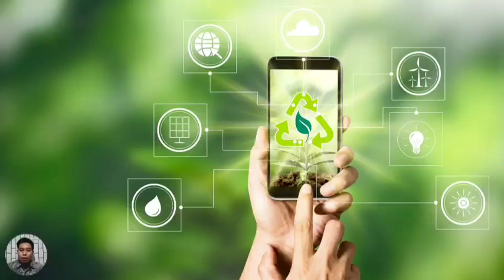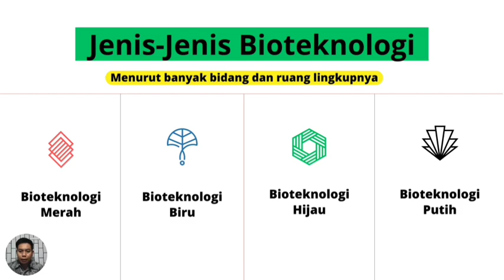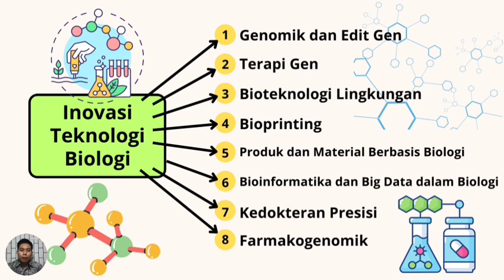Inovasi Teknologi Biologi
Video ini berisikan tentang materi pembelajaran biologi tentang inovasi teknologi biologi. Materi inovasi teknologi biologi ini merupakan materi biologi untuk kelas 10 SMA. Pembuatan materi ini dibantu dengan Artificial Intelligence sebagai bentuk kebebasan dalam belajar pada kurikulum merdeka.